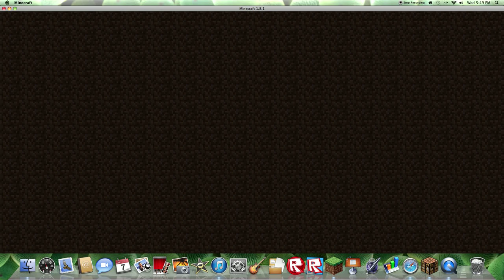Mineplex server play